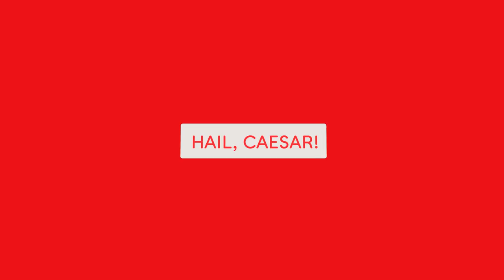Lokakuun suositukset | 2017 | C More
C More suosittelee lokakuuhun sarjoja Mr. Robot, Billions, Apple Tree Yard ja Gåsmamman, uutuusleffoista Hail, Caesar!, Kamppailu merta vastaan, Neiti Peregrinen koti eriskummallisille lapsille sekä Amy-dokumenttia.

Musiikki: Martin Hall - Screaming Out

C More on suomalaisille suunnattu striimauspalvelu, jolla on pelikentän laajin tarjonta. Meiltä löydät runsaan kattauksen kansainvälisiä leffoja ja sarjoja, mutta tavallisista videopalveluista poiketen myös kotimaiset ja pohjoismaiset herkut. Ainoana Suomessa tarjoamme myös kaikki F1-lähetykset ja MM-kiekon ottelut suorana – ja lapsille aina suomeksi puhuttua tai tekstitettyä viihdettä. Katso missä ja milloin haluat, niin paljon kuin haluat.

Suomen virallinen viihdekirjasto.